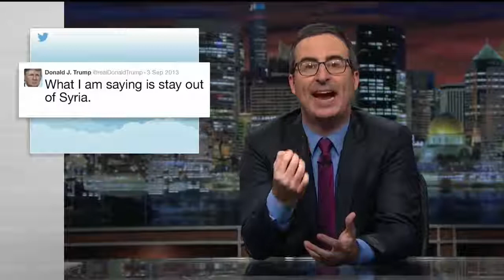News_''this man flip-flops a lot.'' John Oliver Attacks Donald Trump's foreign policy flip-flops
News_John Oliver took aim at Donald Trump’s “week full of foreign policy flip-flops” as he discussed the president’s military strikes.

On his HBO show, Last Week Tonight, the host detailed the much-criticized Fox interview with Trump, where he spent time talking about the dessert he enjoyed as the US military decided to launch a missile strike in Syria.

“Only Donald Trump could use a conversation about missile strikes in the Middle East to advertise the cake at Mar-a-Lago, which, by the way, you might want to think twice about trying because it was reported just this week that the club’s kitchen was cited for 13 health violations, for, among other things, fish that had not undergone proper parasite destruction and storing ham at 57 degrees,” he said. “Because nothing says upscale dining like lukewarm ham with a side of tapeworm.”